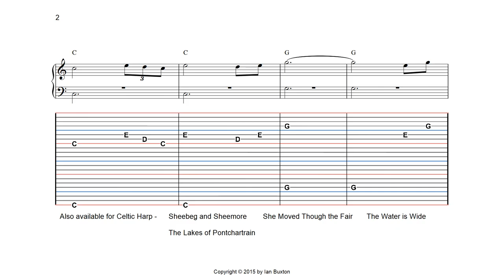Amazing Grace on Celtic or Folk Harp Tab arranged by Ian Buxton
Arranged for celtic or folk harp with or without levers  in the key of C major. Turn up the volume so that you can hear how this arrangement will sound. Letters at the top of the music show the chord accompaniment (not the notes of the melody).

A slow version of this piece is also available to help you to play along more easily.

Complete digital sheet music for this piece is available to download from Amazon in Kindle format and scoreexchange.com. Full speed and slow speed MP3 audio tracks and the complete digital sheet music for this piece will soon be available to downloaded  from sheetmusicplus.com as well.

Other videos available for Celtic or folk harp like this by Ian Buxton include.

Amazing Grace
Down By The Sally Gardens
Kumbaya
Scarborough Fair
Sheebeg and Sheemore
She Moved Through the Fair
The Lakes of Pontchartrain